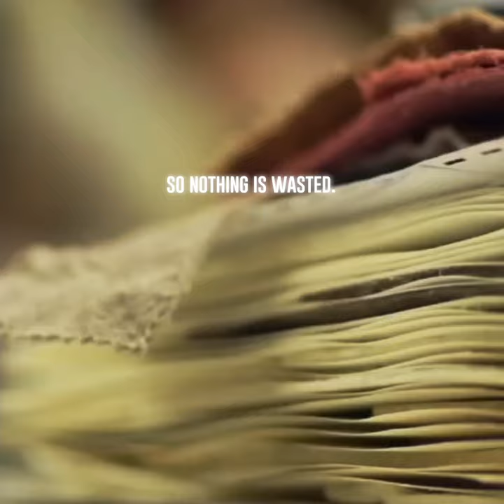Leather made of pineapples - Beyond Your Clothes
The Beyond Your clothes is a non-profit campaign initiated by the EU, that had for main objective to raise awareness on the detrimental consequences of the fast fashion industry.
The phase 2 of the campaign consisted on sharing alternatives that can help resorbing our clothes environmental impact.

Pineapple leaves are the new vegan alternative to leather. For many years the Spanish designer Carmen Hijosa has been developed her natural leather that consists solely of pineapple leaves. The leaves of the pineapples that are used instead of going to waste. Those are then taken to a textile factory in Barcelona and are processed into this leather alternative. Waste products such as biomass can even be used as fertilizer or biogas.

Lead Advertising Agency:
360 Agency Berlin

Creative Directors: Andrea Henao & Theodosia Thano
Graphic design: Theodosia Thano
Copy Writer: Alexander Olenga
Editor: Basile Maffone
Music: K- OS and it includes his 2006 album "Atlantis: Hymns For Disco"